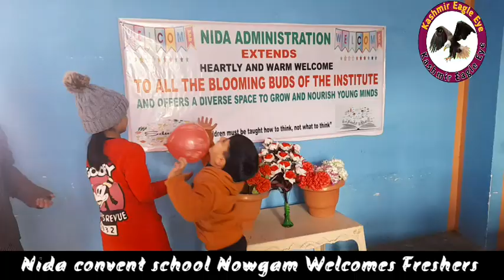NIDA CONVENT SCHOOL OFFERS ADMISSION FOR THE SESSION 2022